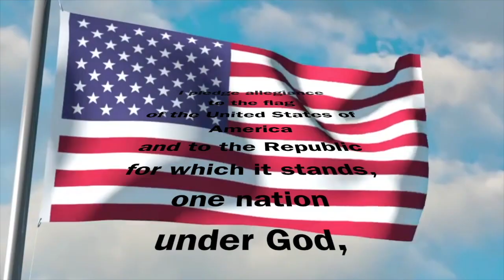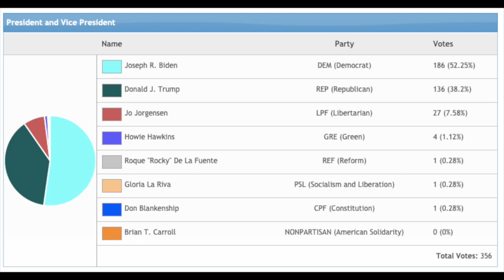11-4-20 Dragon Daily News